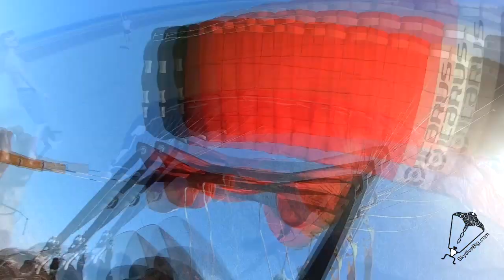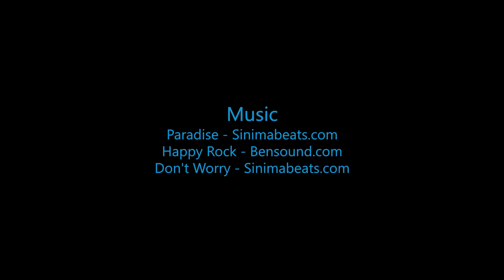Ricky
Swoopware: Adventure Tour Video - Ricky